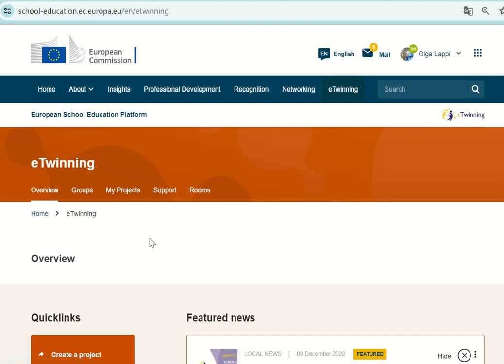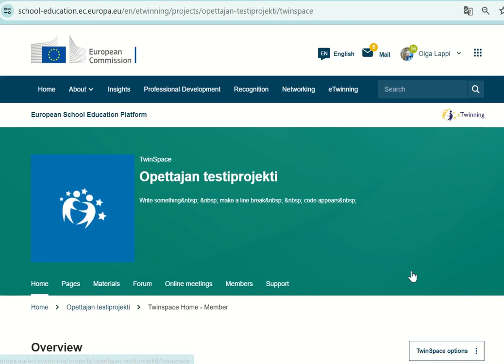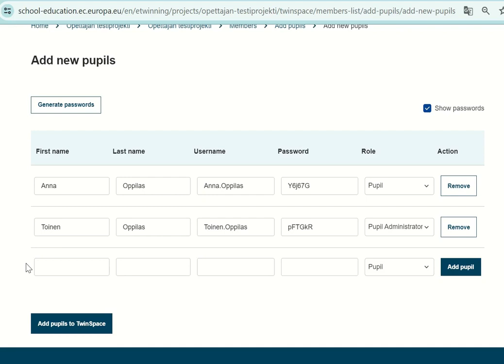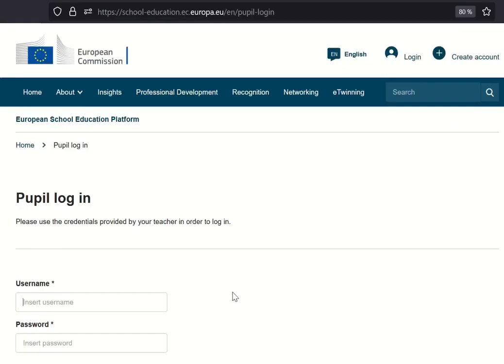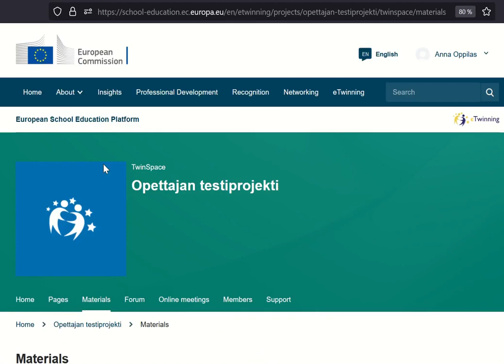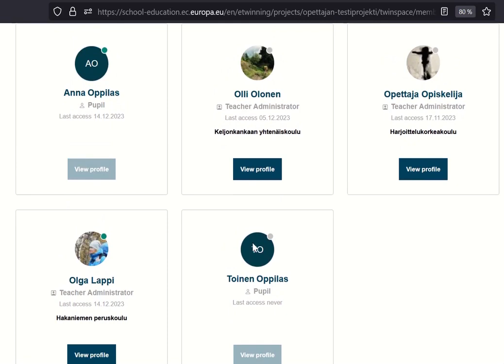Oppilaiden ja opiskelijoiden lisääminen TwinSpace-työskentelytilaan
Videossa opastetaan, kuinka oppilaat ja opiskelijat lisätään eTwinning-projektin TwinSpace-työskentelytilaan.